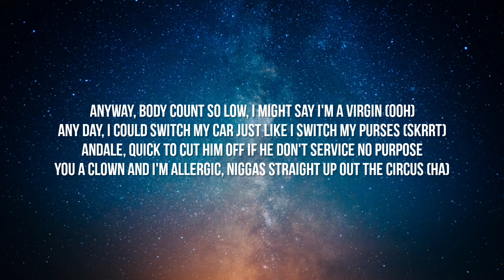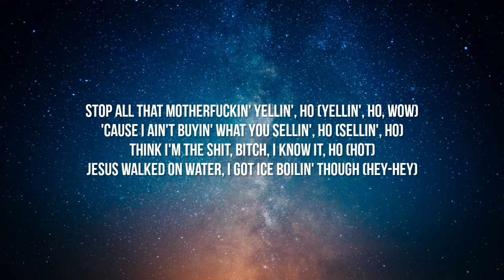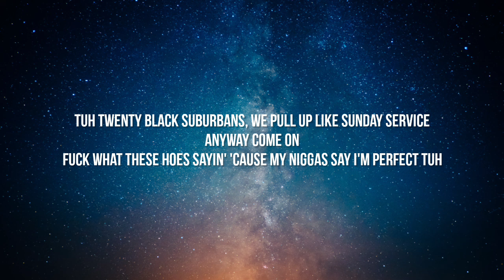Latto - Sunday Service (Lyrics)